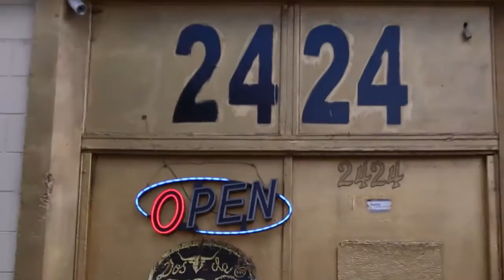Descarga Musical # 18 Grupo Mensajeros DTC.